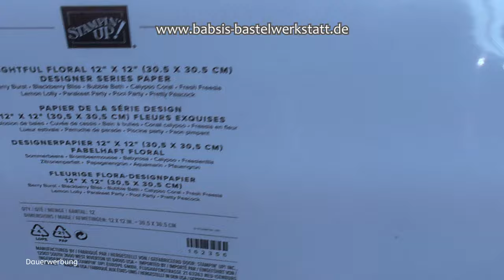Rucki Zucki Gäste Goodie - schnelle Tüte - Gastgeschenk Geburtstag Hochzeit - Stampin´Up! Anleitung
Diese super schöne kleine Box ist nicht nur als Gästegoodie eine tolle und schnelle persönliche Bastelidee. Du kannst sie auch super als Danke für Kollegen, Postboten oder kleine Überaschung für Freunde basteln. Dieses Rucki Zucki Gäste Goodie ist auch als  2 4 6 8 Box bekannt und ich bastel hier in cm  eine 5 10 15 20 Verpackung. Hier findest du Step by Step eine tolle Anleitung von Babsi´s Bastelwerkstatt. Ich bin unabhängige Stampin´Up! Demonstratorin und möchte dir Inspirationen für deine Bastelkreationen geben. Viel Spaß beim Anschaun und Nachbasteln. :-)

Babsi

Links:
*Adapter für Rekorder und Mikrofon